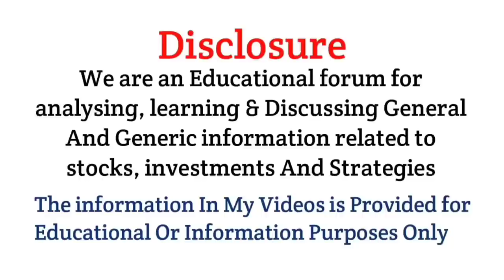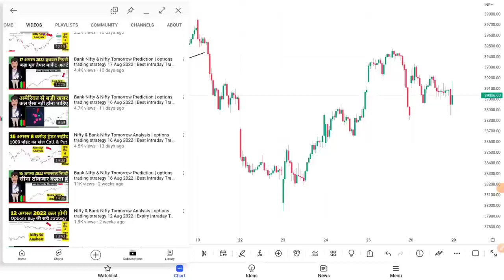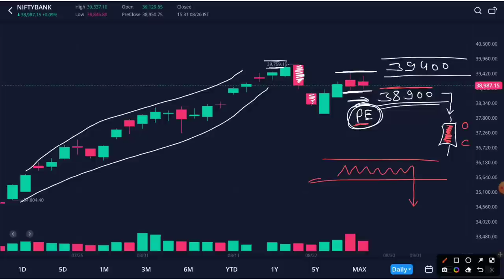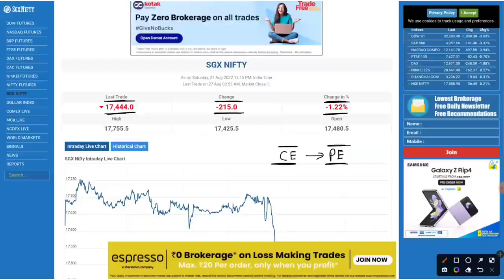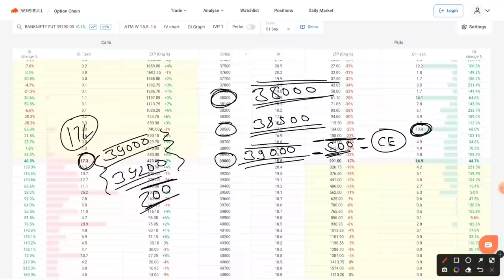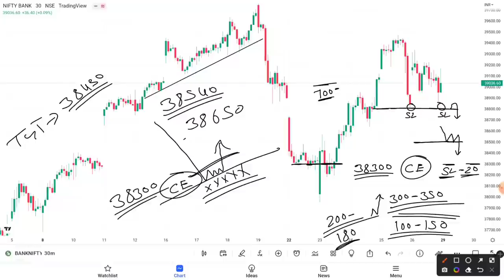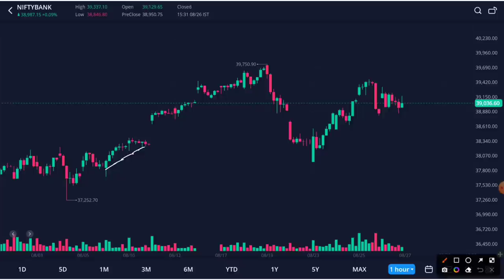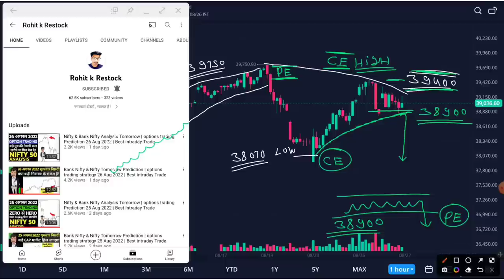Bank Nifty & Nifty Tomorrow Prediction | options trading strategy 29 Aug 2022 | Best intraday Trade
Topics covered:
bank nifty options for tomorrow,
nifty tomorrow,
nifty prediction,
banknifty analysis,
nifty tomorrow
nifty prediction
bank nifty
nifty 50
tomorrow nifty 50 prediction
nifty
baba nifty
banknifty
nifty monday
nifty target
options trading for beginners
today nifty
todays banknifty prediction
tomorrow
banknifty analysis
banknifty option for tomorrow
freak trade
jarvo 69
market analysis
market for tomorrow
nifty bank
nifty bank nifty analysis for tomorrow
nifty challenge
options trading
options trading today
polygon crypto
push coin price prediction
rediff

1. instagram
2. facebook
3. Telegram
4. Twitter